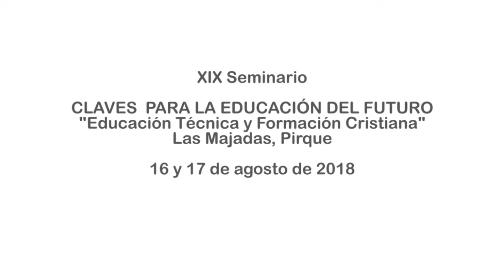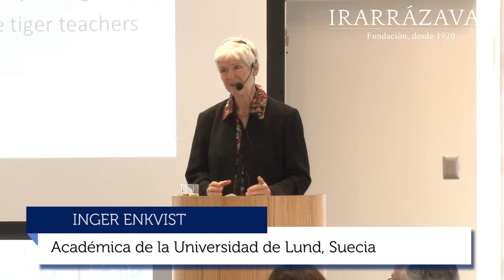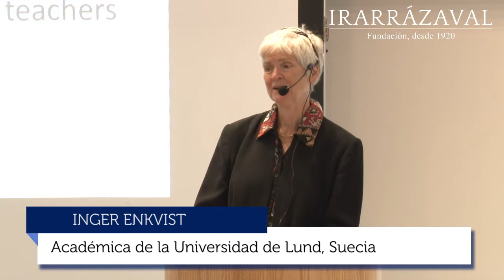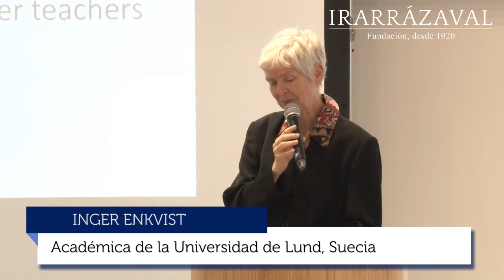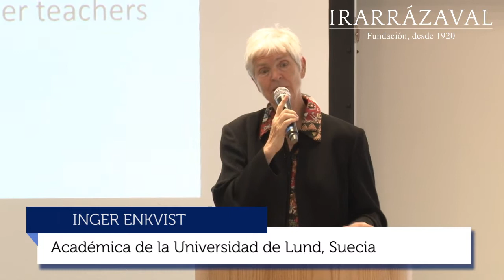XIX Seminario Claves para la Educación del Futuro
Segunda Presentación de la Académica Sueca, Inger Enkvist, en el XIX Seminario Claves para la Educación del Futuro: “Educación Técnica y Formación Cristiana”, efectuado el 16 y 17 de agosto de 2018 en Las Majadas de Pirque.